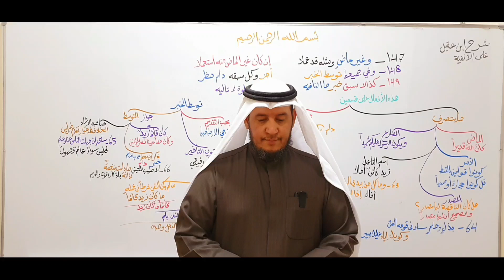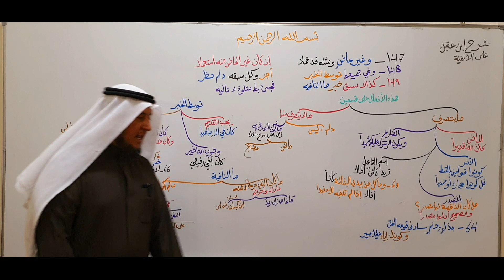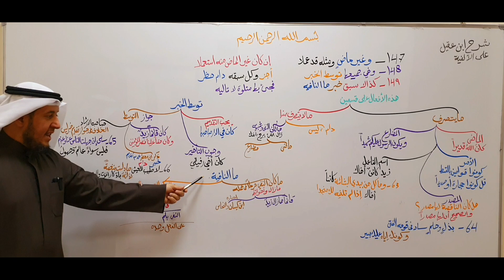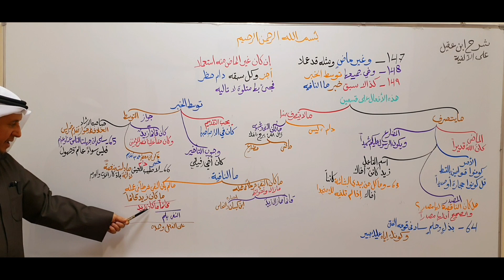شرح ابن عقيل (147-149 ) 38